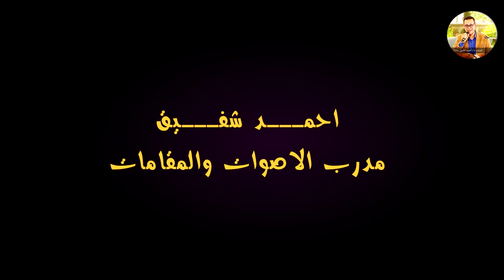ما هي خصائص الصوت البشري ؟ - امكانيات صوتك 05/19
أنت تشاهد محتوي مجاني بالكامل تم بذل وقت ومجهود كبير فيه، لدعم القناة علي باي بال حتي نستمرونطور من معداتنا:
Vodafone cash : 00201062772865